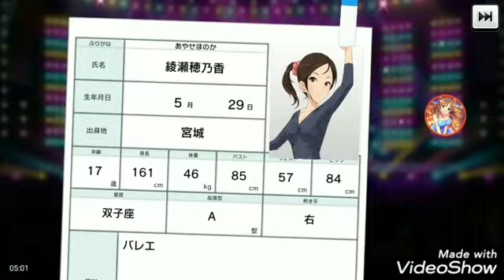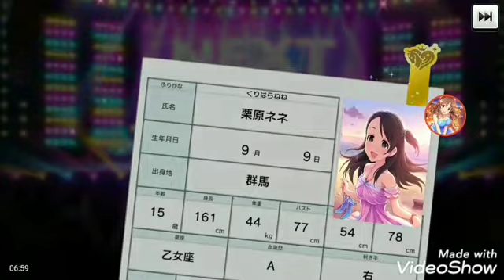[デレステ]微課金プロデューサーの気まぐれ実況 part125 あきら狙いでガシャ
砂塚 あきらSSR登場ということで回してみました。

良かったらチャネル登録お願いします。

Twitterやってます。さかぽん (@hs1623nab616000)さんをチェックしよう